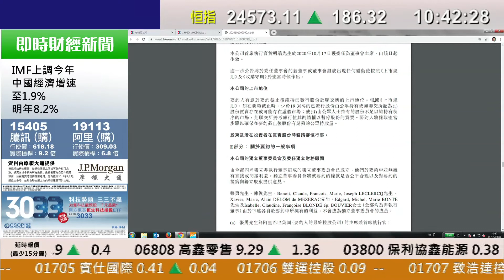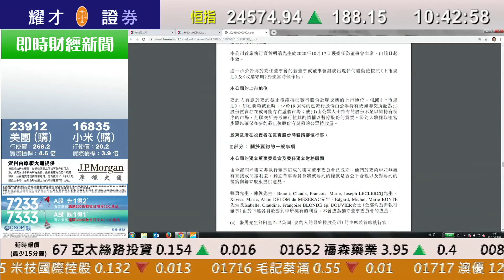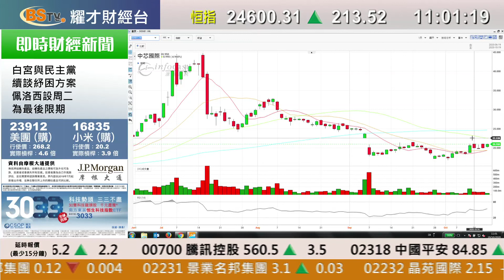耀才財經台 即市攻略 孔穎雯 植耀輝－醫療設備股受集採壓價影響 股價急挫；有問必答：6098、6989、0288